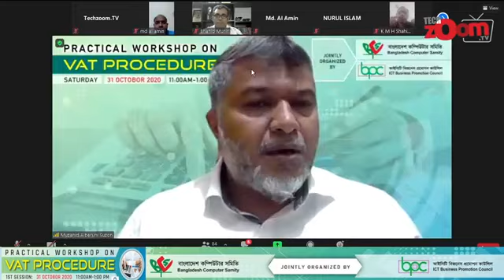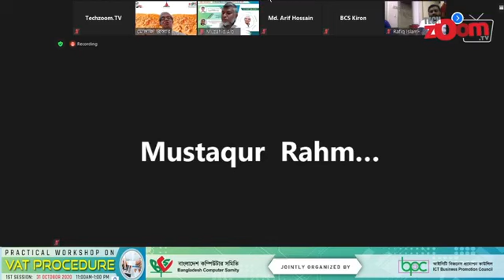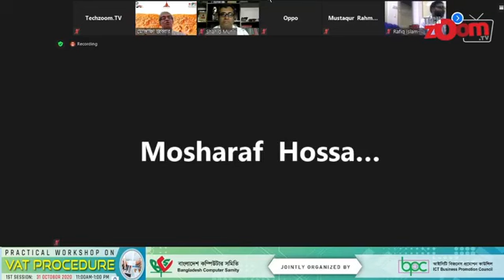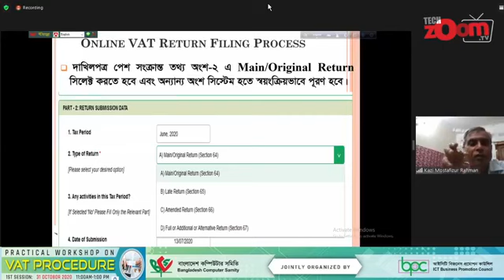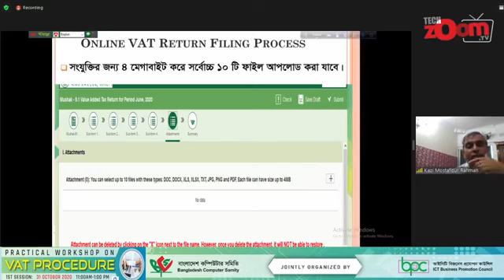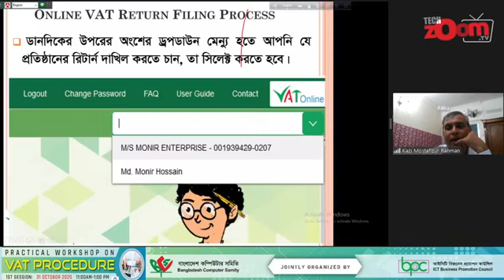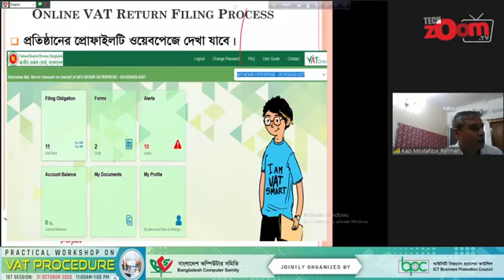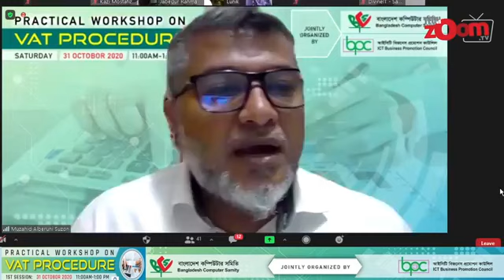Practical Workshop on VAT Procedure’